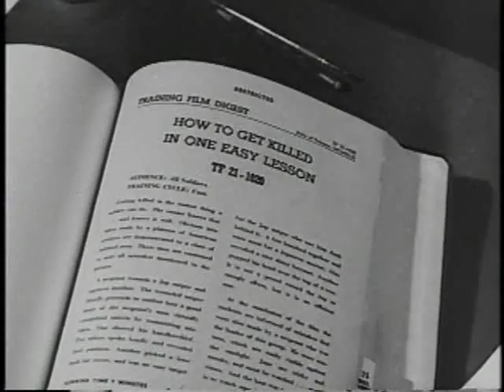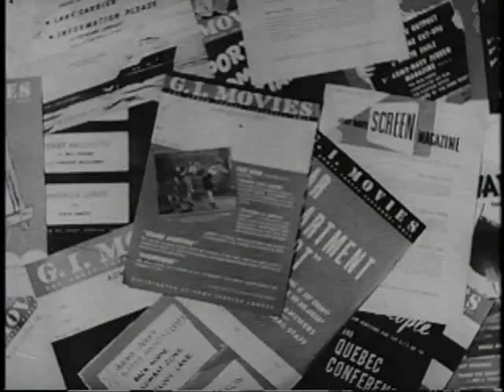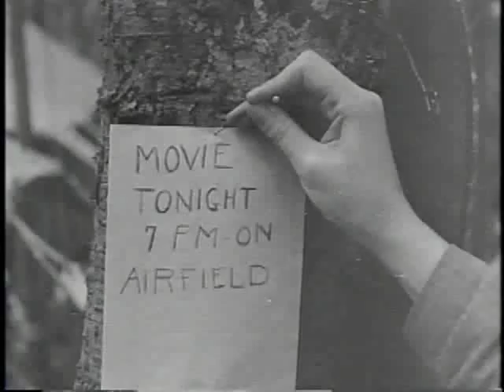Movies at War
This War Department film details the importance of film during World War II for training, morale, and entertainment purposes. It also addresses the content of some of the most popular films, the equipment used to show film, and the audiences who watch the films.